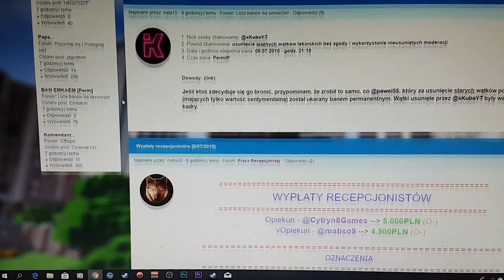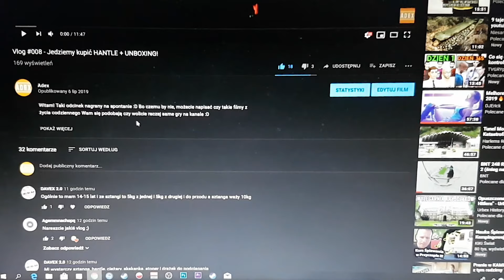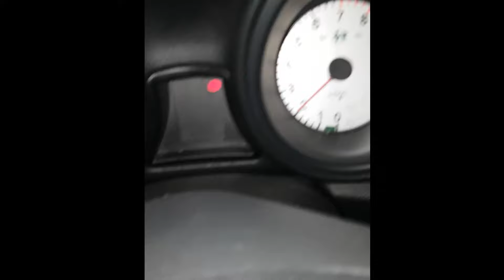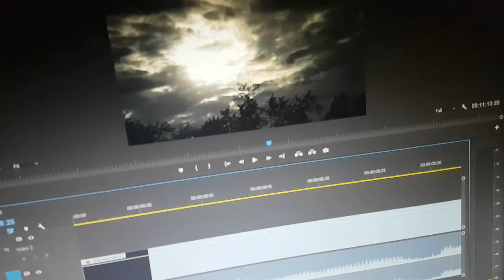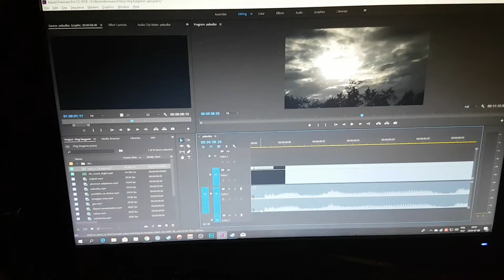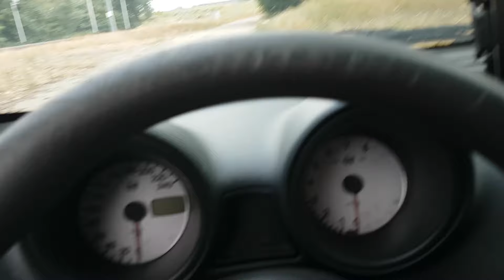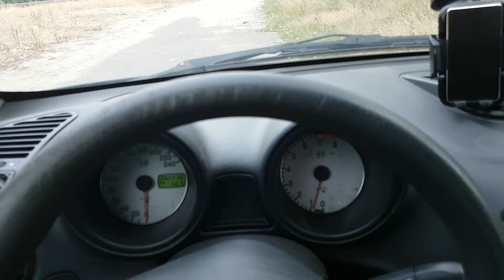Vlog #009 - Policyjny gaz pieprzowy | Bieganie | Pociągi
Czołem ludziska! Jest to już w sumie 9 odcinek z cyklu vlogów, i jestem pozytywnie zaskoczony jak w tym odcinku wyszedł efekt końcowy całego montażu, odcinek w pełni nagrywany był telefonem Samsung Galaxy S7 w ustawieniu 60 FPS oraz w rozdzielczości FullHD, następny film postaram się nagrać w rozdzielczości 4K i zobaczymy czy będzie faktyczna poprawa w jakości obrazu.

Muzyka użyta w filmie:
- Rocky Balboa - Gonna Fly Now
- Jack"s Garage
- No Good Right
- Entire